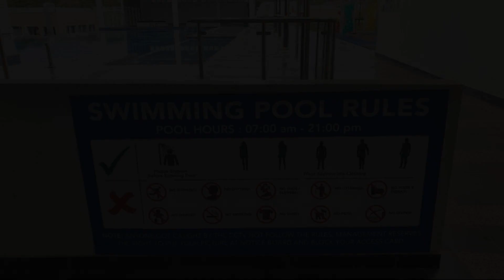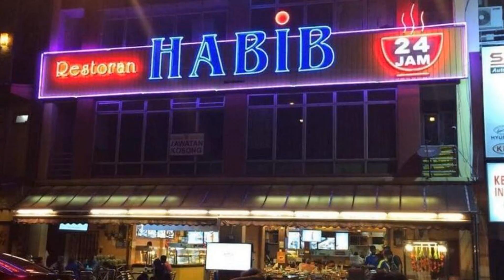Cozy Home Cinema @ Mount Austin JB 5 Pax, Johor Bahru, Malaysia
About Property:
Located in Johor Bahru, 24 km from Singapore Zoo and 24 km from Night Safari, Cozy Home Cinema @ Mount Austin JB 5 Pax offers air conditioning. This property offers a private pool and free private parking. The property is non-smoking and is situated 37 km from Holland Village.

With free WiFi, this 1-bedroom apartment provides a flat-screen TV, a washing machine and a fully equipped kitchen with a microwave. Towels and bed linen are featured in the apartment.

ION Orchard Mall is 38 km from t...
Property Type: Hotel
Address: Jalan Austin Heights Utama, 81100 Johor Bahru, Malaysia
Searching For
1. Cozy Home Cinema @ Mount Austin JB 5 Pax - Johor Bahru - Malaysia
2. Cozy Home Cinema @ Mount Austin JB 5 Pax - Johor Bahru - Malaysia Address
3. Cozy Home Cinema @ Mount Austin JB 5 Pax - Johor Bahru - Malaysia Rooms
4. Cozy Home Cinema @ Mount Austin JB 5 Pax - Johor Bahru - Malaysia Amenities
5. Cozy Home Cinema @ Mount Austin JB 5 Pax - Johor Bahru - Malaysia Offers and Deals
Audio Credit:
Track Title: Reasons To Hope
Artist: Reed Mathis